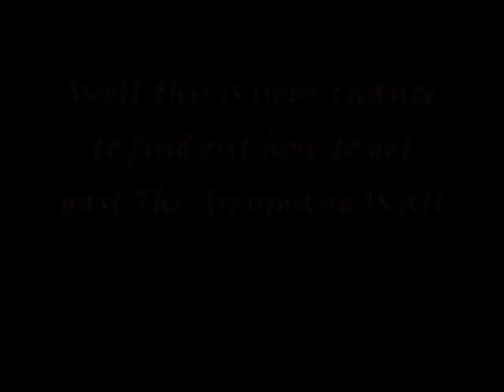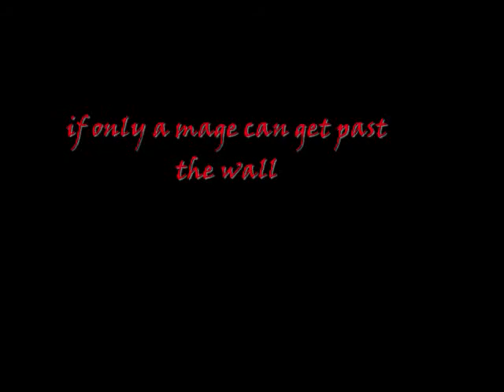World of Warcraft - The Greymane Wall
Want to know how to get past The Graymane Wall? IF YOUR A MAGE